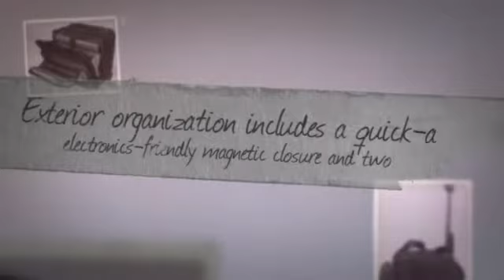Victorinox Rolling Trevi 15.6" / 40 cm Expandable Wheeled La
This convenient wheeled case securely protects your laptop and adds extra capacity on demand to handle all of your daily business needs
Sized to hold up to a 15.6â€* (39 cm) laptop.
Padded AeroSleeveâ„¢ Pro laptop sleeve with breathable window helps extend battery life.
One-touch, lightweight aluminum dual-trolley handle system.
Geluxeâ„¢ Comfort Grip dampens vibrations.
Luggage Online carries over 100 of the top luggage brands, including Rimowa, Tumi, Samsonite, Victorinox, Travelpro, Briggs & Riley and Delsey. The current selection features suitcases, luggage sets, carry ons, duffels, backpacks, briefcases, and much more. Luggage Online strongly believes your luggage is a reflection of the way you travel, your organizational skills, and your personal taste so it’s important to make the right choice for all your travel needs. Luggage Online also always guarantees the lowest price on all the products they sell which gives them a competitive advantage over their competition. Luggage Online also offers their clients an excellent customer service experience by offering expedited processing and the expertise to answer any questions regarding Product Descriptions, Warranties, TSA Requirements, Repairs, Luggage Terms and any other questions the end consumers may have.